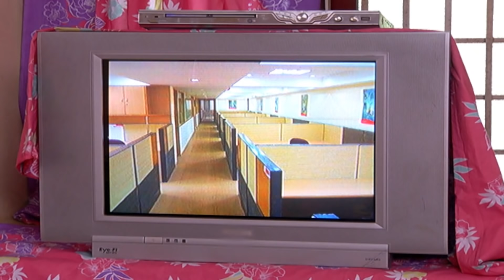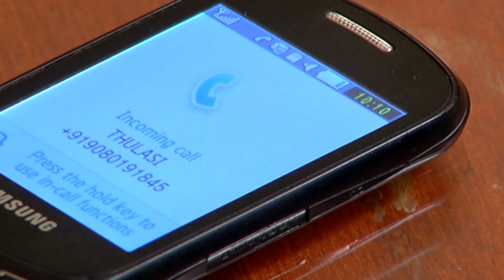Thendral Episode 491, 21/06/2020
After a gap of 9 years, meet Tamil Thulasi, Deepa Prabha, Kalyani & Mohan and all their team again everyday at 9:30 pm, Monday to Saturday, exclusively on VikatanTV YouTube channel. VikatanPrimeTime Thendral ThendralIsBack TTareBack - it is not re-telecast but this time its exclusively on YouTube.

20 years back, in the first week of November 1998, Vikatan Televistas started their journey with a weekly serial Akshaya on SUN TV, every Thursday at 9 pm. It has been 20 years of entertaining you - our audience. We thank you for your support, love and criticism all these years.